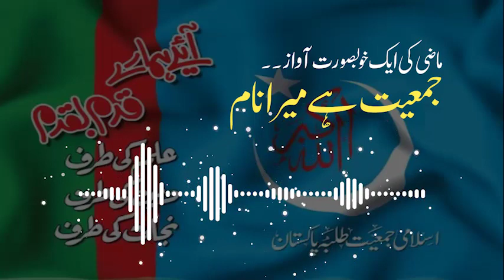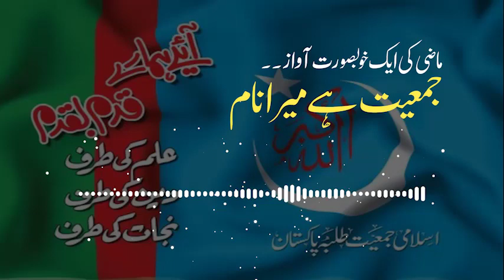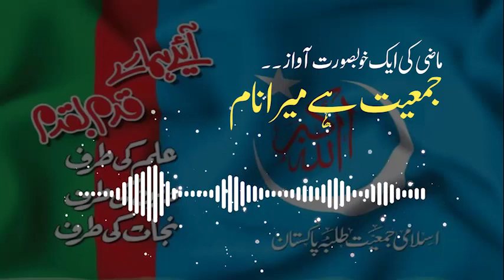ماضی کی خوبصورت آواز || جمعیت ہے میرا نام